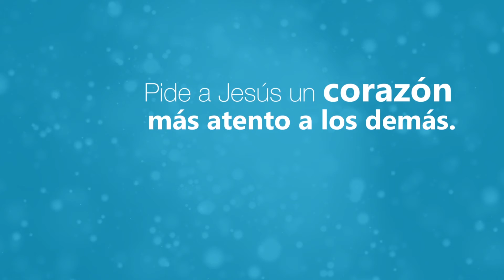Con Jesús En La Noche (Enero 3 2017) - Tele VID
Mira tú día.
Trae a la memoria lo que has vivido hoy. ¿Cómo has contribuido a que la vida de los que están cerca de ti fuera más agradable? ¿Has servido hoy, a quién? Pide a Jesús un corazón más atento a los demás.